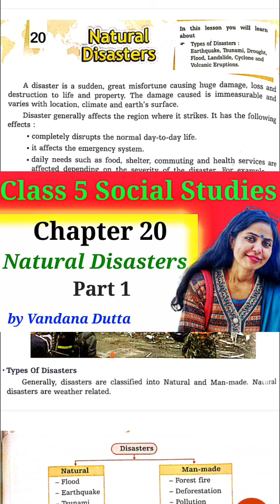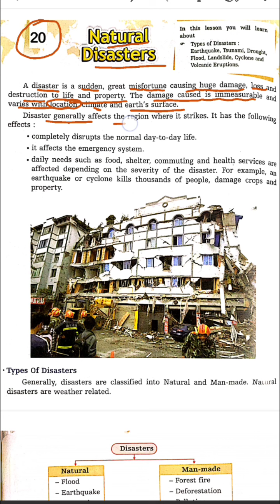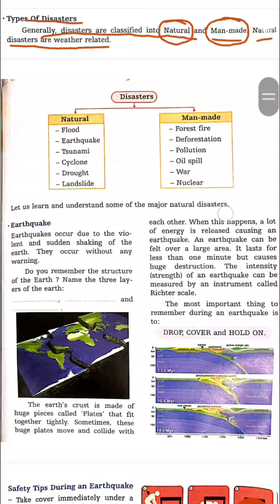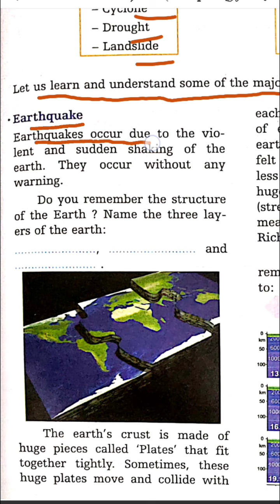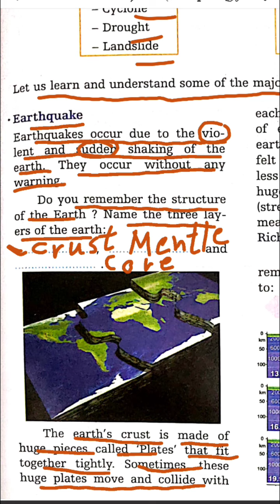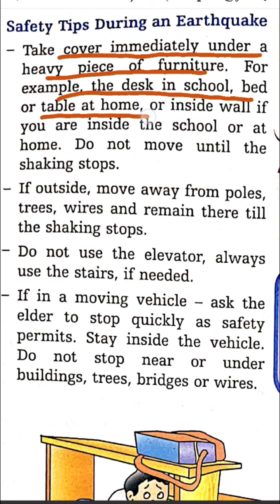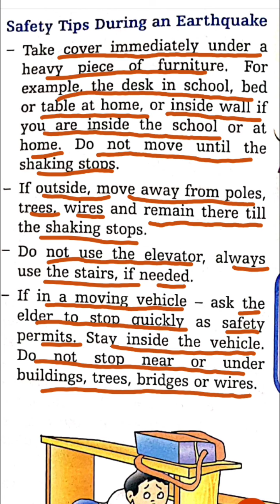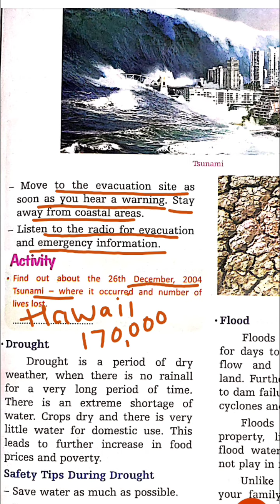Class 5 Social Studies CBSE | Natural Disasters | Chapter 20 | Part 1 | Vandana Dutta | Whiteboard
Es link pr click kre.
Ye Class 3 EVS ki playlist hain.
Es pr click krte hi sabhi videos aa jayegi.

Ye Class 4 social studies ki playlist hain.

Ye Class 5 social studies ki playlist hain.

All videos of Class 4 social studies are available on this playlist.
To watch all videos, click on this link.